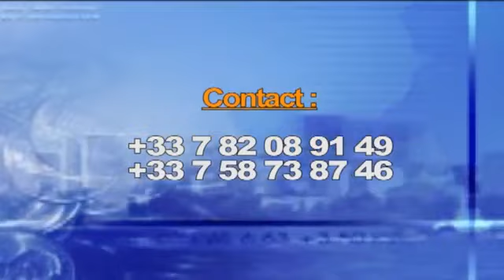MJ30 ANNIVERSAIRE 30 ANS - FARA FARA RIHANAA/ DRIGOMBAKI